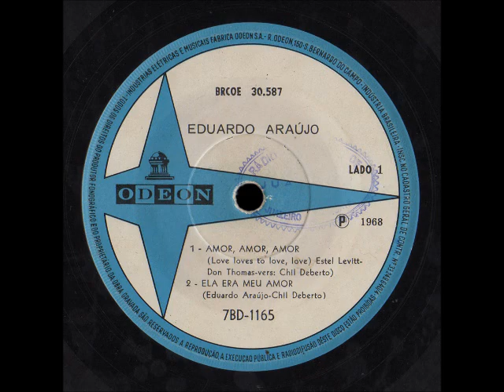Ela Era O Meu Amor - Eduardo Araujo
"Ela era O Meu Amor" tiene un sonido soul de alto dinamismo.